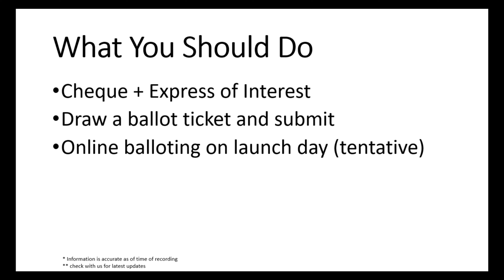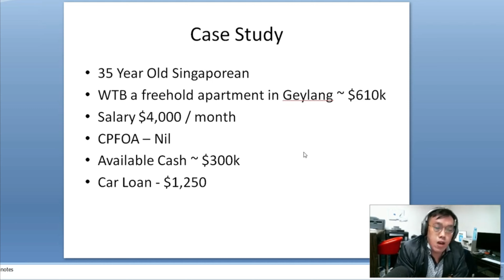Penrose could be your Nightmare....if you miss it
One of the most awaited launches in 2H 2020, how will it perform in the current market conditions?